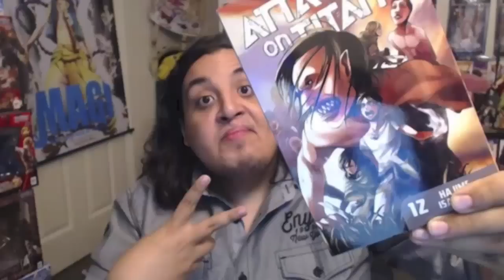Tokyo Ghoul:re 1 Manga Chapter 東京喰種-トーキョーグール- 144 Review -- OMG Is That Him?!?!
Tokyo Ghoul:re Manga Chapter 1 = Is Sasaki "U Know Who" & Y is Hinami With Him?  What Will We Find Out Next in Tokyo Ghoul Chapter 2 (145) 東京喰種-トーキョーグール-